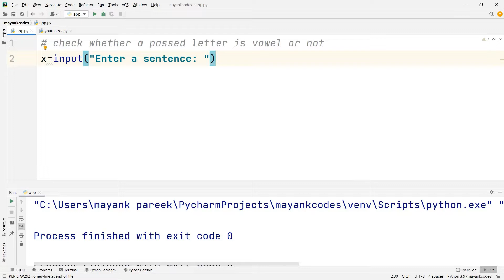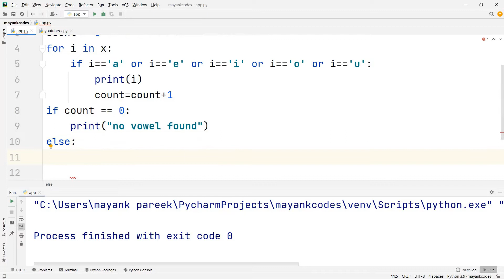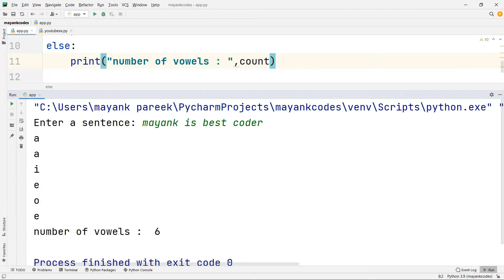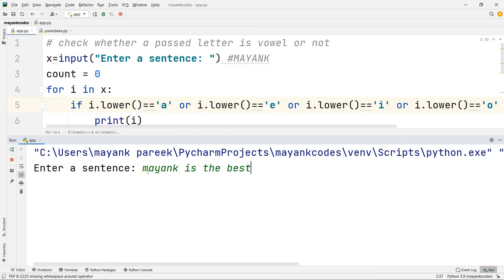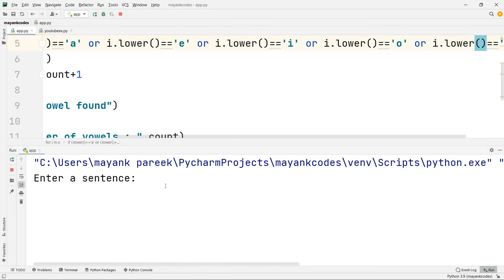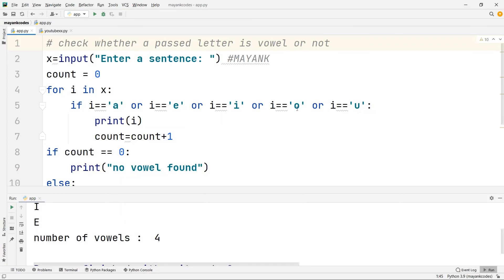Write a program to check whether a passed letter is a vowel or not. || python vowel question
mayank codes
vowel question in python
best video for python